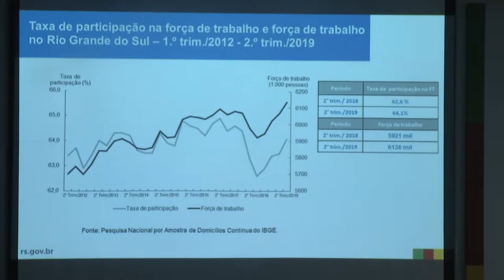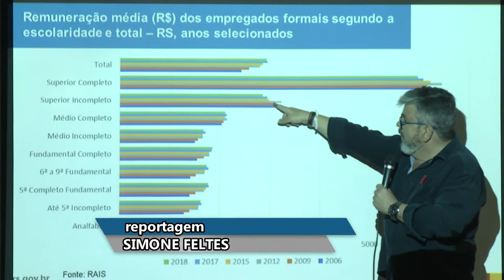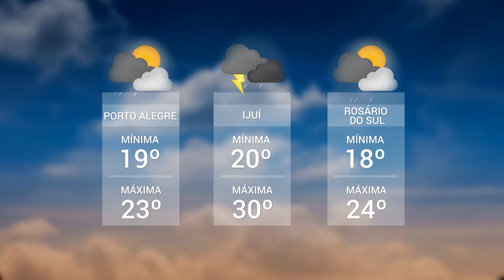Panorama | TVE - Boletim 13:45 - 31/10/19